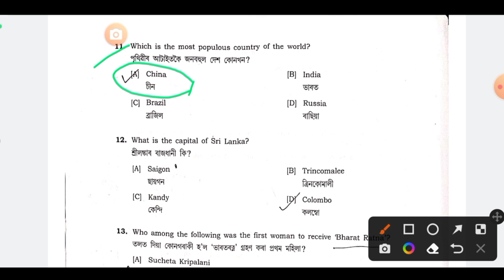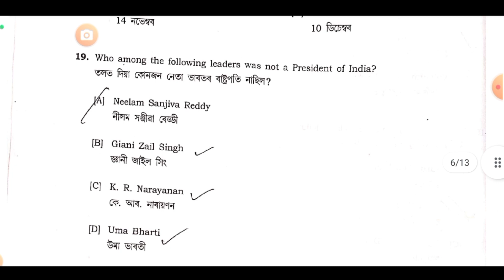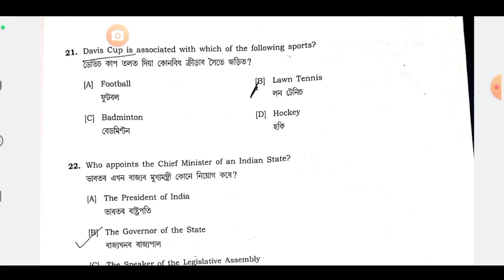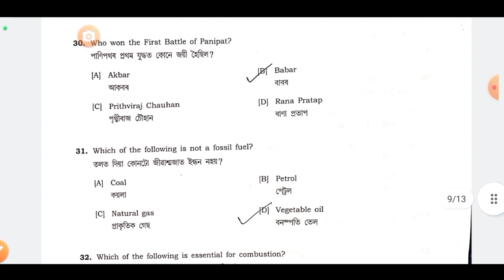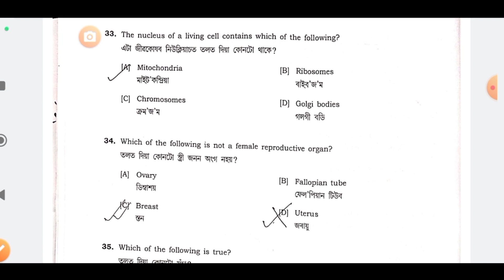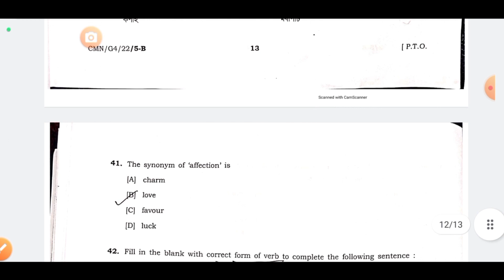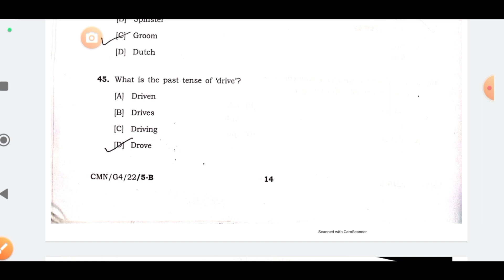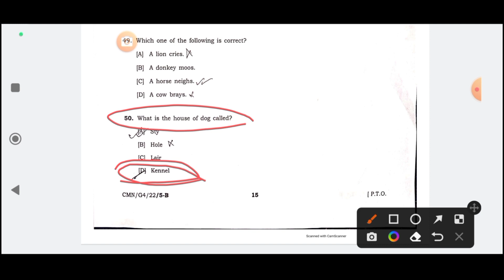Assam DHS exam questions paper analysis. Directorate of Health Services.